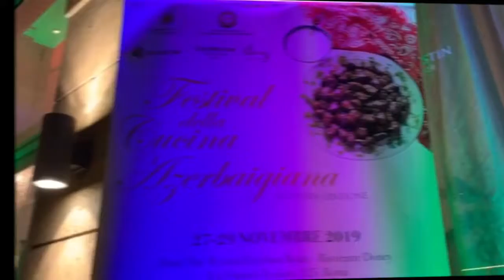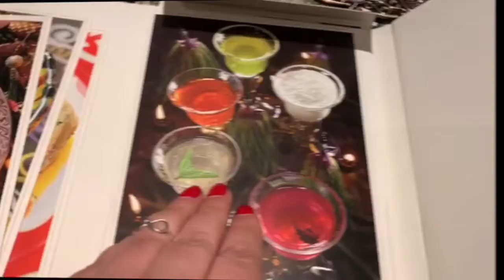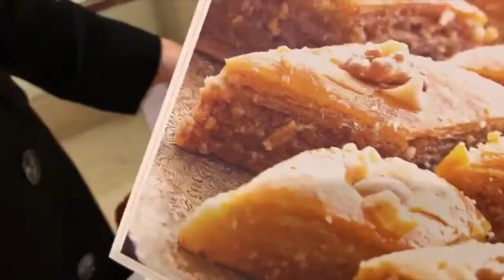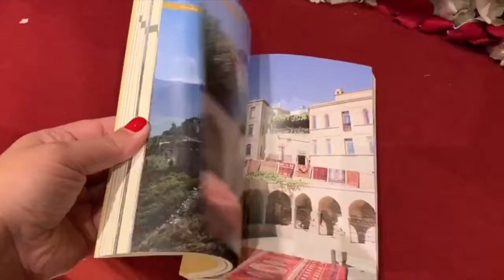Alla scoperta dei sapori dell’Azerbaigian